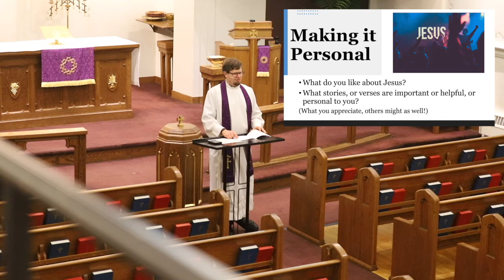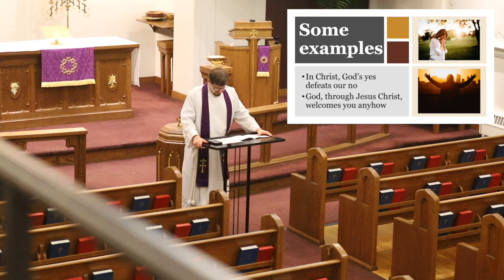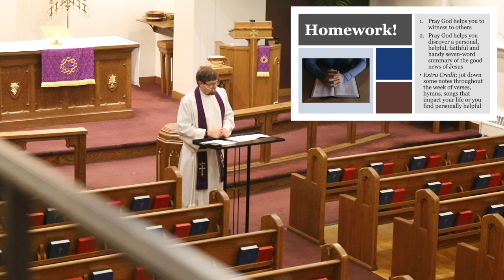Lenten Sermon | "Preparing to Confess"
On March 9, 2022, Pastor Greg Enterline continues with his Lenten sermon series called "The Gospel in Seven Words (or Less)" with his sermon entitled "Preparing to Confess."